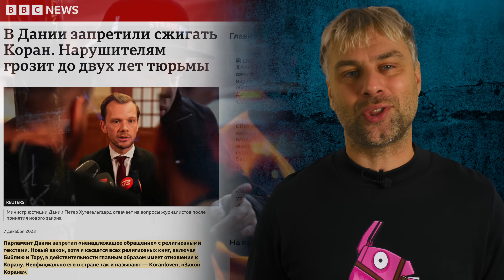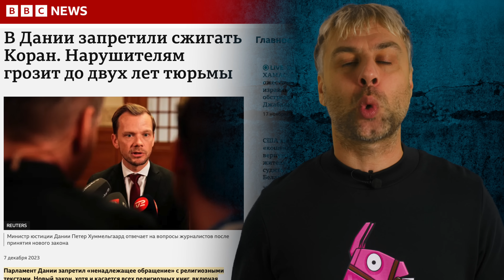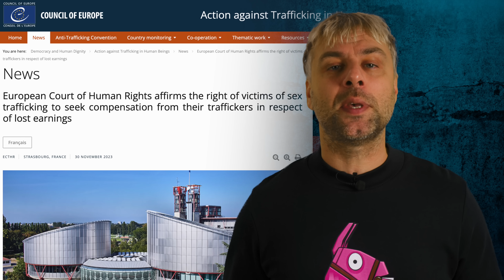НЕФТЯНЫЕ САНКЦИИ ПО-АМЕРИКАНСКИ | ЕСПЧ НАШЕЛ СВОЕ ПРИЗВАНИЕ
Нефтяная изоляции России на максималках. ЕСПЧ открывает для себя новых клиентов. Переобувашки по-европейски.

       💰 Понравился видос?  ⤵️ Поддержка бесценна💰
💳Прямой перевод на карту Альфа-Банка РФ:💳
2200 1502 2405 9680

Испания Наизнанку.